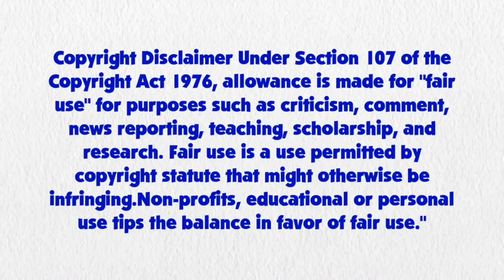Blue's Clues and Pinkie Pie: Skidoo Series Episode 61 - Ancient Temple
Pinkie Pie and Blue are skidooing to the ancient temple.

Credit to FakeYou (TTS) for Pinkie Pie's Voice, Ben Casey, Noah Bisson, RoccoTheBlue'sClues&OtherShowsFanatic3000, Jordan Gwartney, Princess Creation345, Botchan-MLP, JamesAWilliams1996, SketchmCreations, rupahrusyaidi and all the vector artists from Deviantart